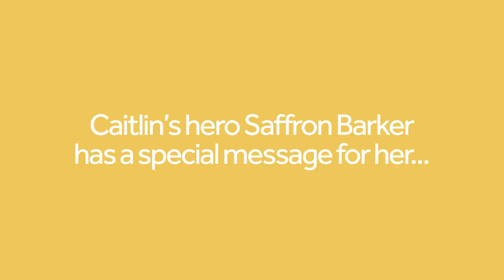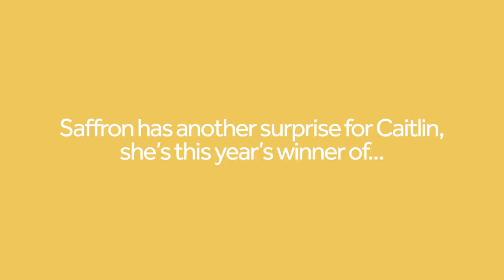Caitlin Walker - The National Lottery Award Young Hero Award 2020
Caitlin Walker is the winner of The National Lottery Award Young Hero AWare 2020.